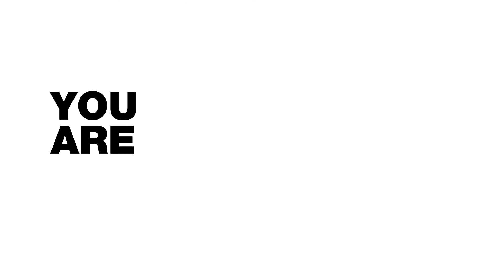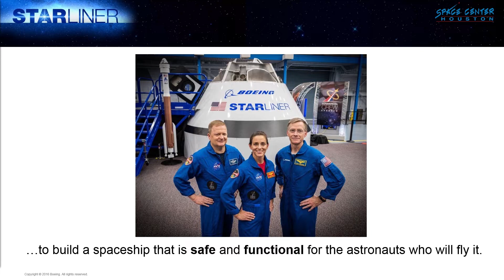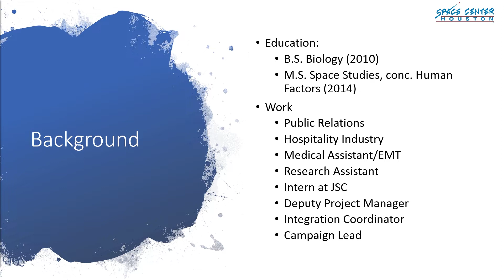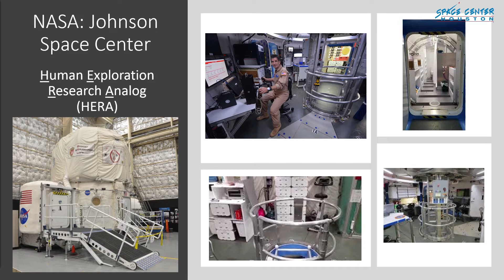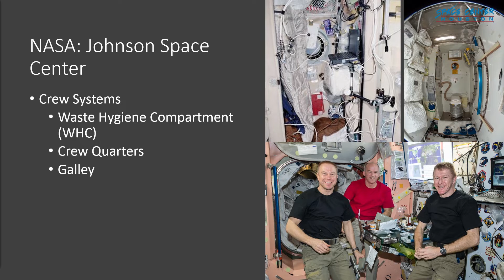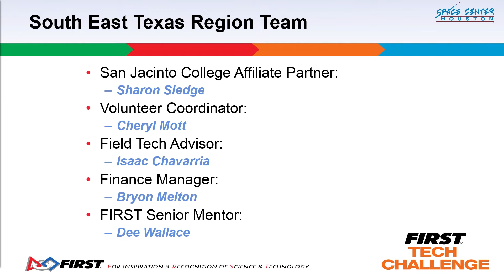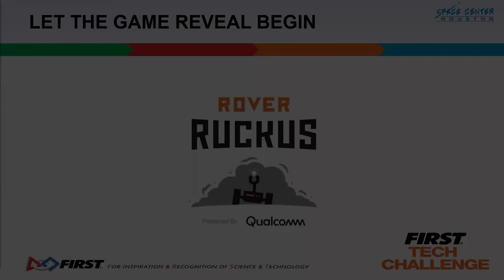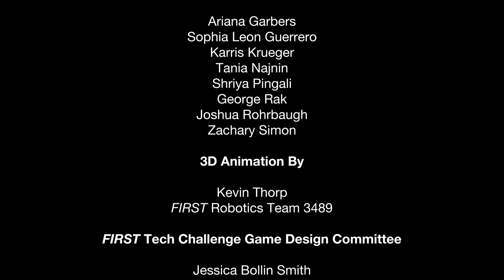FIRST Tech Challenge Kickoff at Space Center Houston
Space Center Houston hosted a FIRST Tech Challenge (FTC) Kickoff event on Saturday, Sept. 8 from 9 a.m. to 12 p.m. Hear from special guest speakers in the space industry and see the release of this year’s Rover Ruckus challenge!